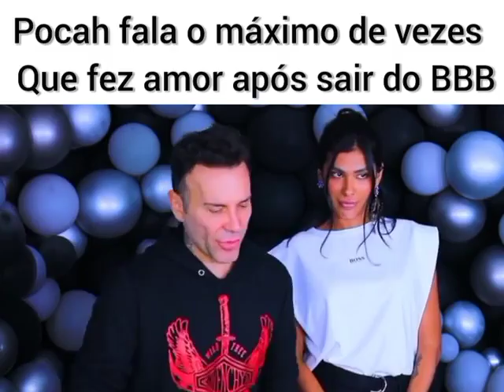POCAH revela o MÁXIMO de VEZES que FEZ AMOR em um dia após BBB